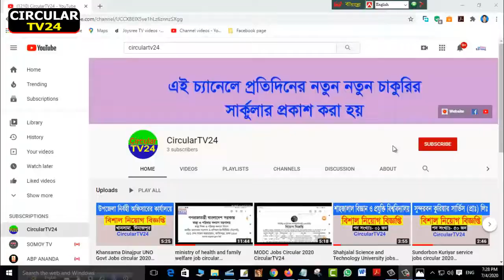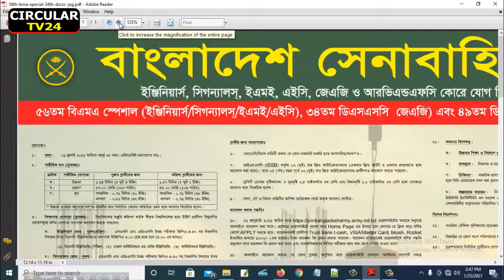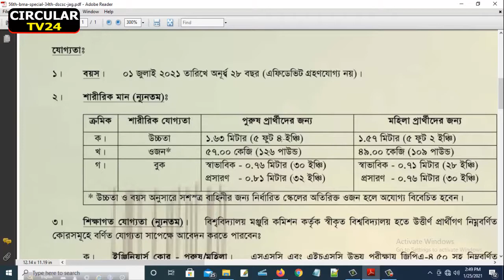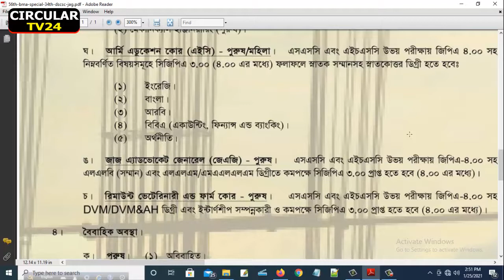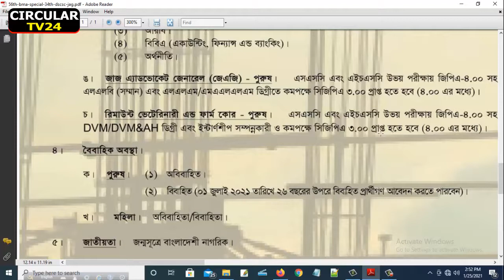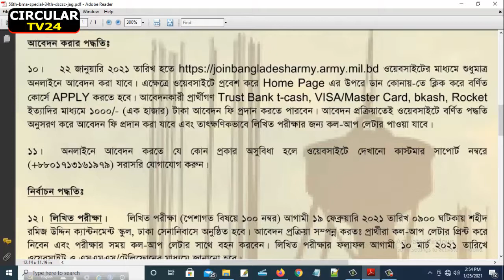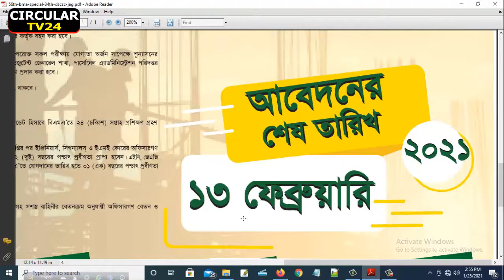বাংলাদেশ সেনাবাহিনী নিয়োগ ২০২১ সার্কুলার Bangladesh Army Job Circular 2021 Circulartv24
Discription:
বাংলাদেশ সেনাবাহিনী নিয়োগ ২০২১ সার্কুলার_Bangladesh Army New Job Circular 2021_ Circulartv24

সেনাবাহিনী নিয়োগ 202১ সার্কুলার,
বাংলাদেশ সেনাবাহিনী সৈনিক পদে নিয়োগ ২০২১,
বাংলাদেশ সেনাবাহিনী সিভিল নিয়োগ ২০২১,
বাংলাদেশ সেনাবাহিনী নিয়োগ ২০২১ সার্কুলার
বাংলাদেশ সেনাবাহিনী ড্রাইভার নিয়োগ ২০২১,
CircularTV24 is a tech and news channel. this is also educational channel. daily jobs circular and educational news published this channel.
so this is a helpful channel for student. Thanks.

Owner this Channel
Jayanto Roy
B.S.S (pass Course)
Birgonj Govt Collage.
Computer Basic Training (6 monts) on Bace Mitali Training Center.